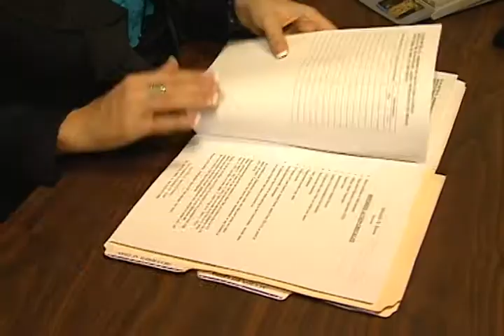Derechos de las trabajadoras domésticas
El gobernador Jerry Brown vetó el acta de derechos de las trabajadoras domesticas, pero muchas se preguntan si no están protegidas por otras leyes laborales del estado.